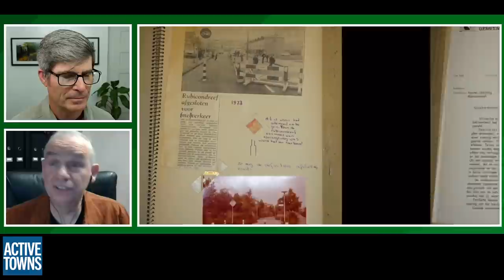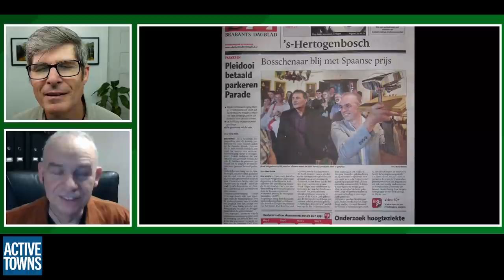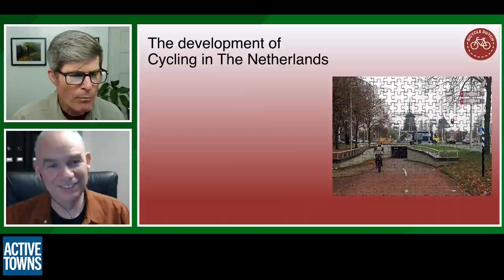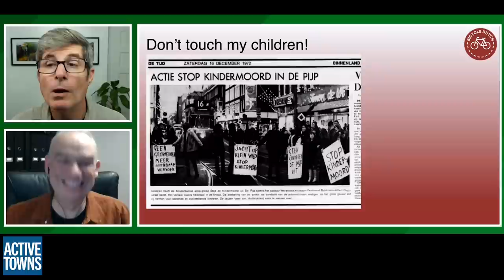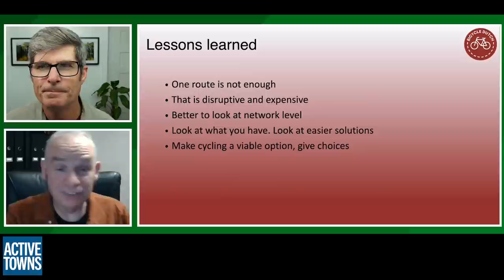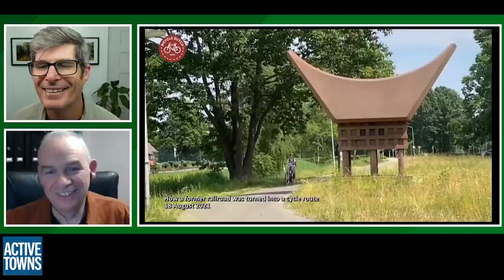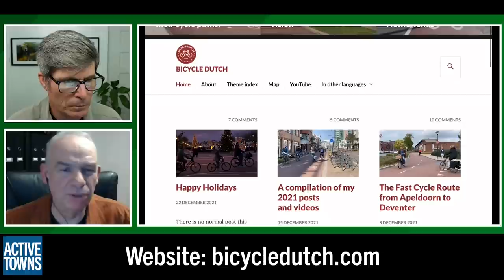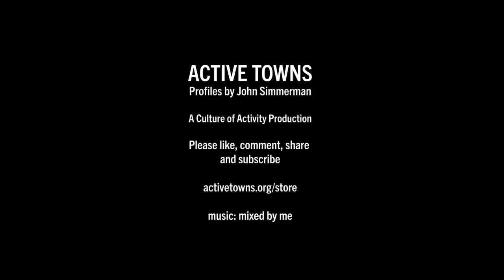A chronicle of Mark Wagenbuur's journey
In Ep 111, I connect w/ Mark Wagenbuur, aka @BicycleDutch. Driven by a passion for sharing the positive stories and learnings of the Dutch bicycle path network development is largely what keeps Mark rolling along with his content creation year after year. He especially loves to document before and after states so his audience can see and appreciate how things can change over time.

- Landing page for this episode for access to photos and audio